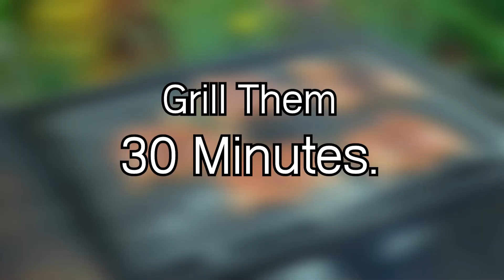Grilled Quails With Honey Recipe | Grilled Quails With Honey Bee In This Method Now! Tasty Food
Hello all beloved people! Let's grill quails with honey in this method, you  will surprise with its taste. Now let's see how I prepare this recipe. Here we go...!!

Ingredients #1:
1-Quails
2-Quails eggs
3-Salad
4-Carrot
5-Kaffir lime leaf
6-Garlic

Ingredients #2:
1- Salt
2-Sugar
3-Oyster sauce
4-Chili sauce
5-Chicken powder
6-Honey
7-Sesame
8-Black pepper
9-Chili